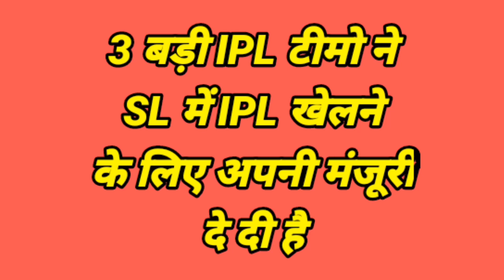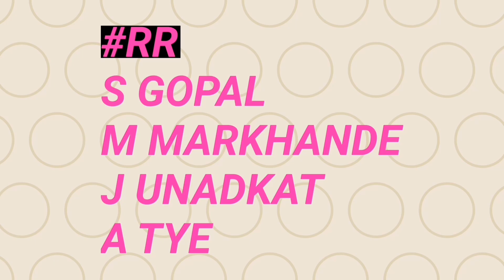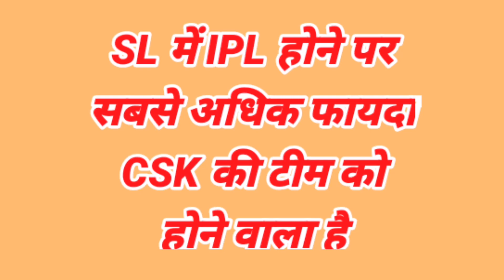IPL 2020 - These 3 IPL Teams Approves to play IPL in Sri Lanka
Watch These 3 Teams Approves to play IPL in Sri Lanka.